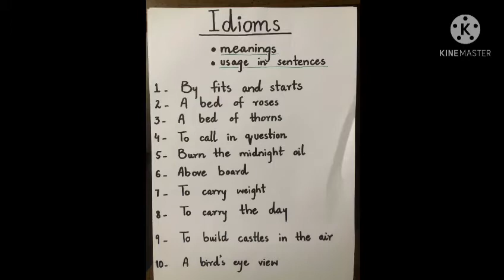Meanings and Usage of 10 Common Idioms part 2 Class: 3rd year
Govt Associate College for Women Guliana